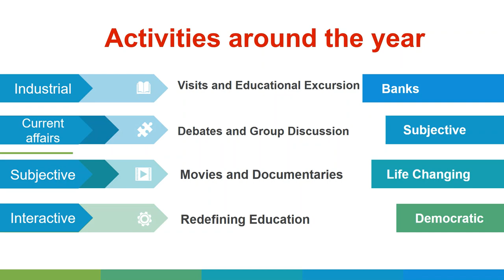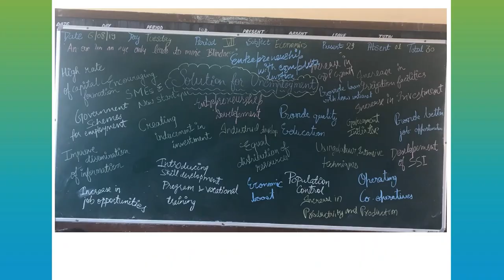Welcome to 'Commerce Hub' of Central Academy Chittorgarh.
The idea of Commerce Education. We just not make children study subjects but we prepare them for life. Welcome to  'Commerce Hub' of Central Academy Chittorgarh.